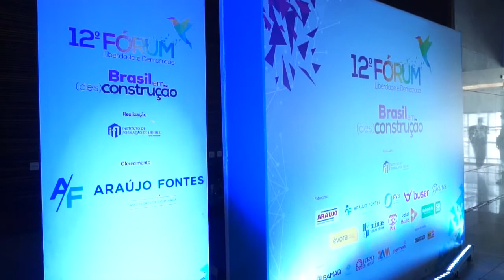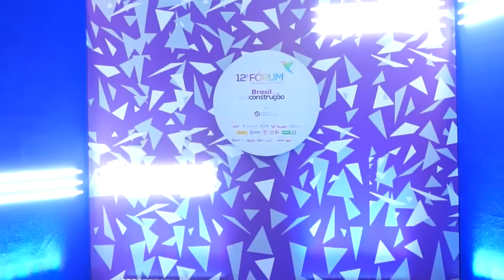Instituto de Formação de Líderes - 12 Fórum Liberdade e Democracia - Brasil em (des)Construção